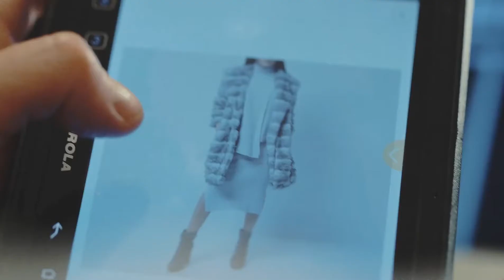River Island’s growing demand for digital met by Claranet's Managed Network services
With their existing networks overloaded, River Island wanted to update their infrastructure to ensure a seamless customer experience. Claranet designed a modular, enterprise-grade MPLS-based network solution with proactive, round-the-clock management and monitoring and 3G backup.

Doug Gardner, River Island CTO, talks about working with Claranet to deliver an amazing retail experience to customers.